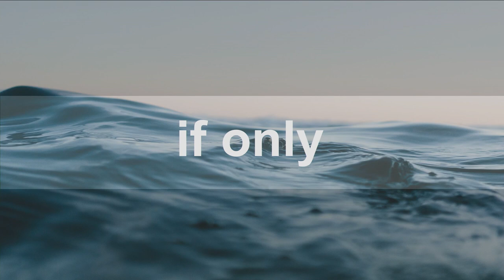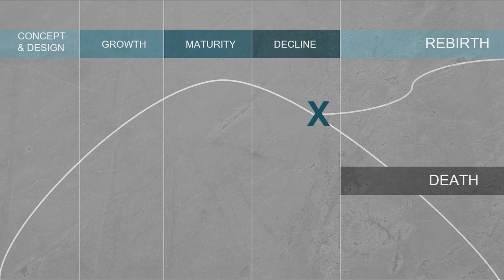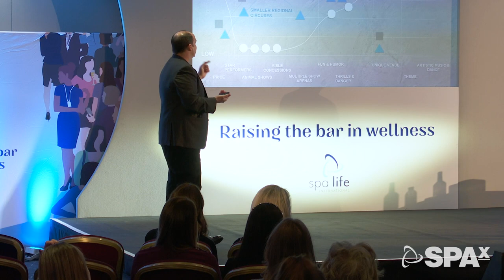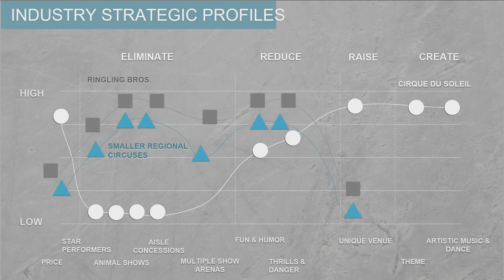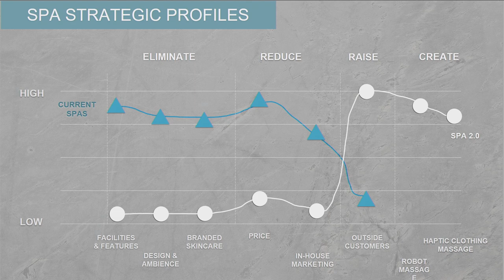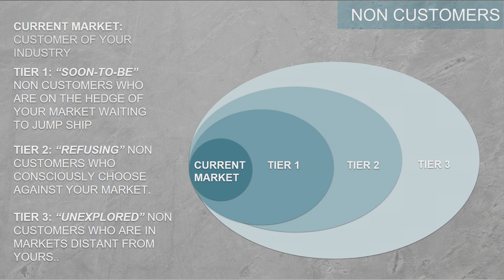Your Hotel Spa is Not Well! (Trent Munday)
The hotel spa business model of today is fundamentally broken according to Trent Munday. However, in this SPAx Talk he confides that all is not lost. As long as we are willing to listen to some hard-hitting and controversial truths, there could be some exciting times ahead.